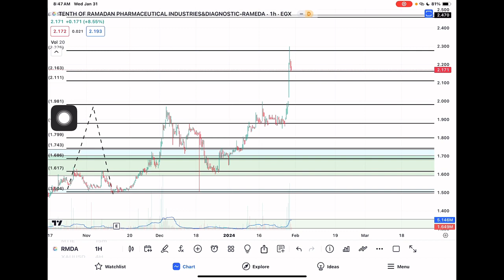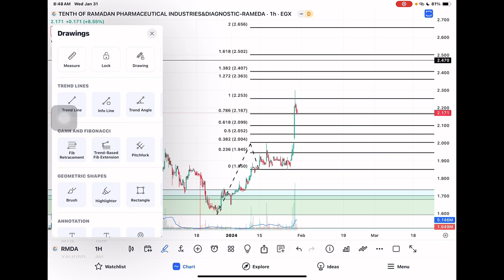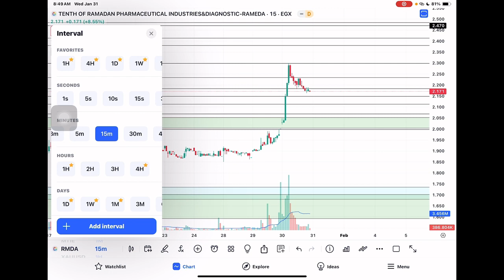تحليل راميدا ( العاشر من رمضان ) RMDA